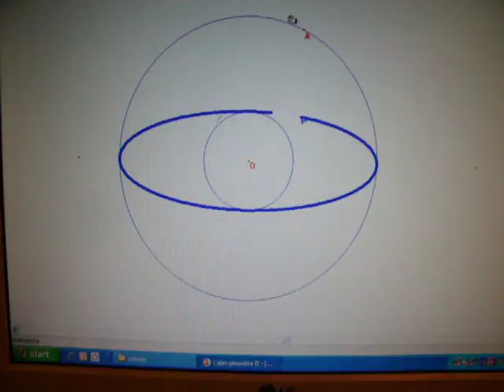cabriellisse4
animazione ellise con cabri